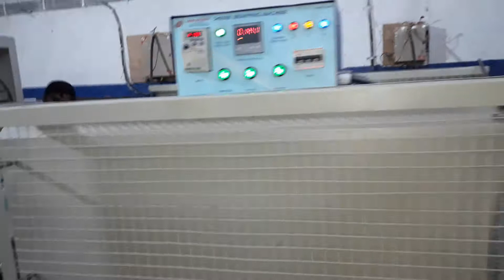Semi - Automatic Web sealer with Shrink Wrapping Machine By Amar Packaging Inc 7028575348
Use of :- Mineral Water Bottles, Juice Bottles, Soda Bottles, Soft Drink bottles, Milk Bottles All Type Bottles Suitable in Machine